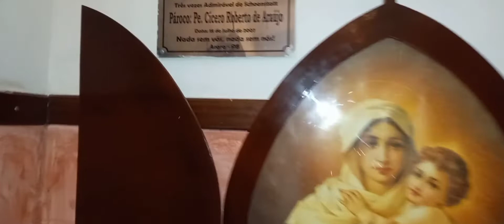Igreja matriz de Arara PB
hola pessoal sou a extraordinárissima da Paulinha de Arara PB,meu zap 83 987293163 meu istragra @vlogdapaulinhapb6792